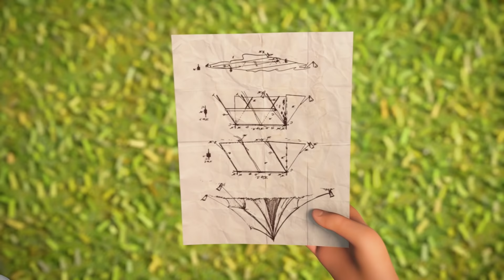A GRANDE AVENTURA DOS PIONEIROS | Aventuras da Barbie Dreamhouse | Barbie Português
Toda a família aceita o desafio do papai de abrir mão da tecnologia para passar um final de semana divertido à moda antigua em seu próprio quintal.

Sobre a Barbie Dreamhouse Adventures:
Conhece o dia a dia da Barbie™ nesta hilariante e comovente nova série. Junta-te a ela e embarca em aventuras emocionantes com a sua família e amigos – incluindo o Ken ™! De viagens divertidas a brincadeiras de irmãs, a Barbie descobre que, com um pouco de ajuda e muitas risadas, podemos ser aquilo que quisermos.

Sobre a Barbie:
Há mais de 61 anos, a Barbie guia meninas por um caminho de autodescoberta, ajudando-as a imaginar possibilidades. Depois de mais de 180 carreiras inspiradoras, a Barbie, juntamente com seus amigos e familiares, continua a inspirar e encorajar a próxima geração de meninas a serem o que elas quiserem.